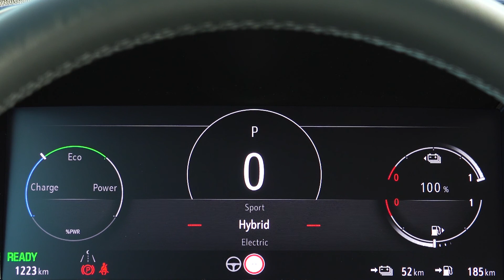Nieuwe Opel Grandland hybrid (224 pk): eerste testrit!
Een eerste rijtest met de 2022 Opel Grandland plugin-hybrid in 'Ultimate' trim.

De nieuwe Grandland combineert een voorin gemonteerde 81 kW elektromotor met een 1,6 liter 4-in-lijn benzinemotor die de voorwielen aandrijft. De batterijcapaciteit bedraagt 13,2 KWh.

Deze Opel Grandland hybride levert een gecombineerd vermogen van 224 pk. De krachtigere 'Hybrid 4' - versie heeft vierwielaandrijving en een gecombineerd vermogen van 300 pk!

SPECIFICATIES
Vanaf prijs Grandland hybrid: € 43.450 incl. BTW (België)
Emissienorm: EURO 6d
Brandstof: Elektrisch/Benzine
Aantal cilinders: 4
Cilinderinhoud: 1598 cc
Max. vermogen: 224 pk
Max. koppel: 360 Nm
Aanhangwagen max gewicht ongeremd: 600 kg
Aanhangwagen max gewicht geremd: 1250 kg

Lengte: 4477 mm
Breedte inclusief buitenspiegels: 2098 mm
Hoogte: 1609 mm
Inhoud brandstoftank: 43 liter
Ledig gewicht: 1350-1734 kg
Laadvermogen: 580-608 kg
Toelaatbare belasting op de vooras: 799-972 kg
Toegestane asbelasting achteras: 550-603 kg
Toegestaan totaal gewicht: 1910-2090 kg
Wielbasis: 2675 mm
Spoorbreedte voor: 1595 mm
Spoorbreedte achter: 1610 mm
Toelaatbare dakbelasting: 85 kg
Draaicirkel (van muur tot muur) 11,5 m
Bagageruimtevolume tot rugleuning tweede achterbank: 390 liter
Bagageruimte-inhoud tot bovenrand rugleuning bestuurdersstoel: 1528 liter

Bedankt @OpelBENL  voor de uitnodiging!

CHAPTERS
00:00 de nieuwe Grandland
00:40 2 hybride modellen
00:57 exterieur
01:20 interieur
01:52 rijden
02:25 Grandland night vision
02:49 ruimte binnenin
03:11 motorisatie

Welkom trouwens op m'n YouTubekanaal. Ik ben Jonas Van Gestel. Cameraman, producer, regisseur, motion graphics designer en vooral, hélemaal gek van auto's.

Als cinematic petrolhead maak ik onafhankelijke autoreviews en rijtesten, bezoek ik automotive events en beleef ik avonturen met bevriende autoliefhebbers. Ik ben gepassioneerd door zowel performancewagens 🔥  als elektrische wagens.🔋

De video's op mijn YouTubekanaal vormen steeds mijn eigen mening en ik probeer zoveel mogelijk nuttige info met jullie te delen. Zowel positief als negatief dus.

Tips, aanvullingen, een samenwerking of suggesties? Stuur me een mail op info[at]jonasvangestel.be